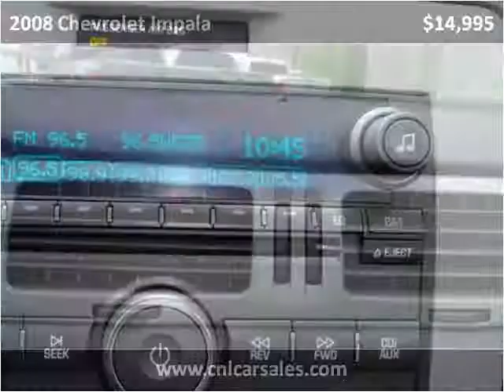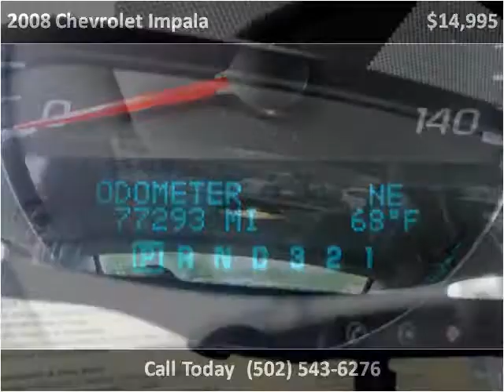2008 Chevrolet Impala Used Cars Shepherdsville, Mt. Washingt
This 2008 Chevrolet Impala is available from Craig and Landreth Cars - Shepherdsville.